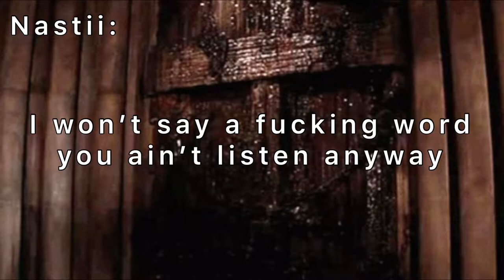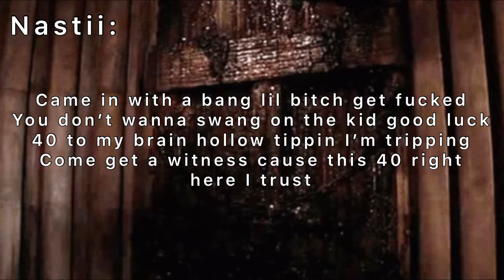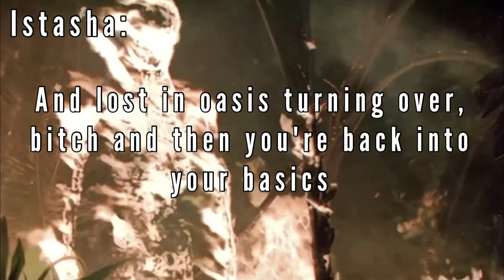Istasha x Na$tii - God Complex HD Lyrics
Album: God Complex Single

Lyrics:

bridge: Na$tii
came in with a bang lil bitch get fucked
you don’t wanna swang on the kid good luck
40 to my brain hollow tippin I’m tripping
come get a witness cause this 40 right here I trust
x2
verse 1: Na$tii
young dirty cutter
yeah my skin look like a battleground
staring at the lock, pick a time
to come up in the house
shawty wanna fuck but affection
put you in the ground
couple plastics bags and a tank
I won’t make a sound

I won’t say a fucking word
u ain’t listen anyway
put you in the dirt
or jus leave you in the alleyway
bro he mixing chemicals
now they going in my veins
bitch I’m a guerrilla
bloc black I’m renegade

chorus: Na$tii
killer got a gun
killer got a god complex
x4

bridge repeats: Na$tii

Verse 2: @istasha
Fuck what I'm digging
The shovels off and I'm done
You stay in parasite hours
Survive on lead from the gun

Oppressed to face that the barrels are leaking open not calm
And see your brain fail
This ain't savant days

Drain
When your left up
Uh
Running it back on medicine
Never set up

One with no face
But his chest up
bout to see you wreck it like
Honestly not a bother in novelty
Uh

Shooting it over off like a javelin
Split open wigs like a pair of pins
Inattention

Knock on the frame and the seams degraded
Facing the cages your locked and faded

Fucking with no false light
the stasis
Break open crack out the places
Sought it into pathos and lost in oasis
Turning over
Bitch and then you're back into your basics

chorus: @istasha
x8